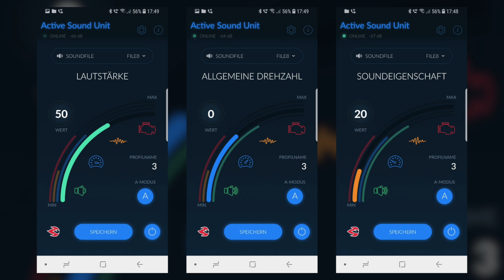BRUTAL! SOUND GENERATOR im Skoda Octavia RS | Soundmodul - Soundsytem - Cete Automotive